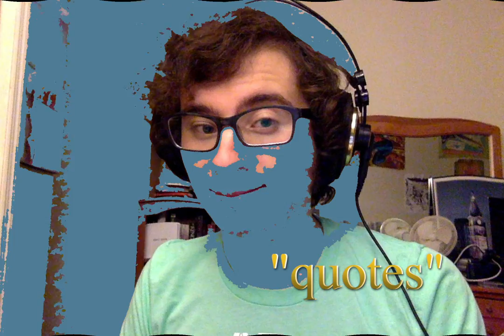give me a quote 💬